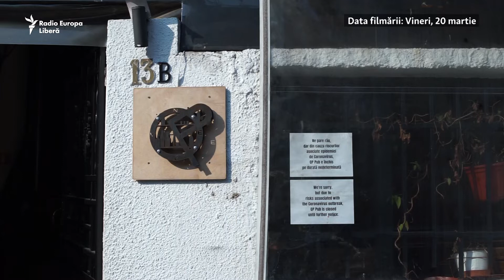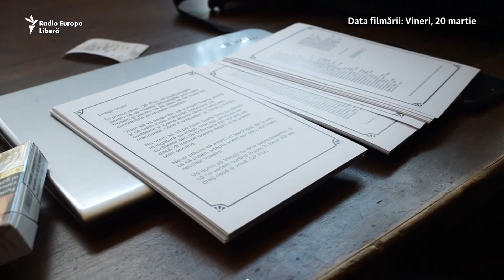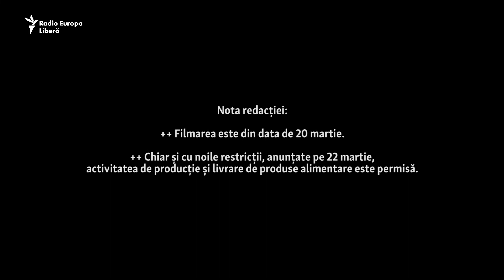Coronavirus în România: Cum încearcă unii antreprenori să nu-și concedieze angajații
Criza economică provocată de pandemia de coronavirus se simte deja. Deși există opțiunea de șomaj tehnic, pentru mulți angajați asta ar însemna scăderea veniturilor lor.